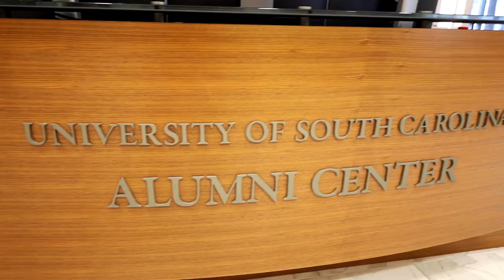CSRI Conference on College Sport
An annual conference that provides researchers from across the United States a forum for sharing their innovative college sport research. CSRI is committed to serving as a national clearinghouse for college sports research, building research capacity – both internally and externally – that increases the ability of students, faculty, and college-sport practitioners to perform research into issues in college sport.